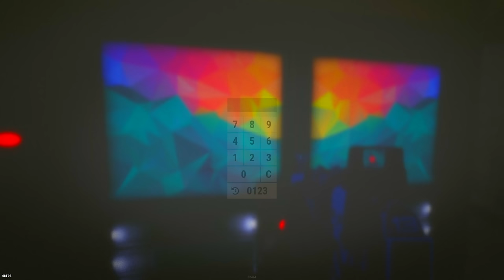HOW RAIDING THE ENTIRE SERVER GOT US THE BIGGEST RAID DEFENSE EVER ON RUSTINITY EU MONTHLY (8vs70+)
0:00-INTRO
0:54-EARLY WIPE
3:58-RAIDING FAT (M5)
6:38-RAIDING RICH AND FAMOUS (U1)
9:10-RAIDING FREEMANS (Q7)
12:28-RAIDING MLEH (D12)
15:43-BASE TOUR 24 H INTO WIPE
18:44-RAIDING MOST HATED (G8)
21:43-RAIDING M7
23:37-RAID DEFENCE 8VS70+